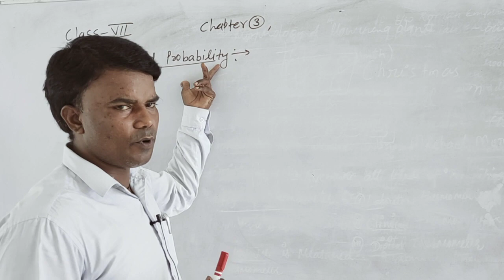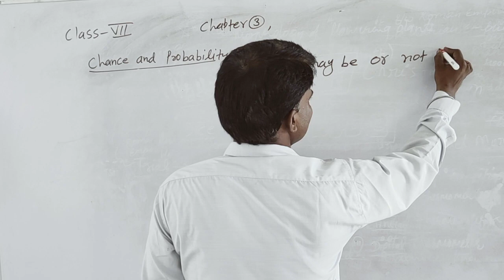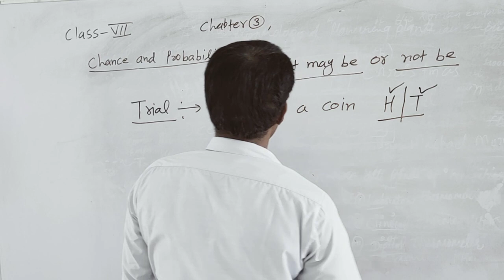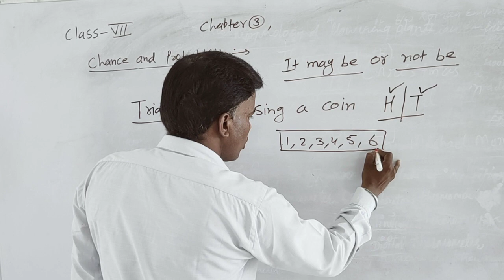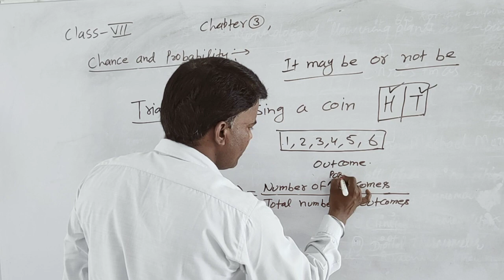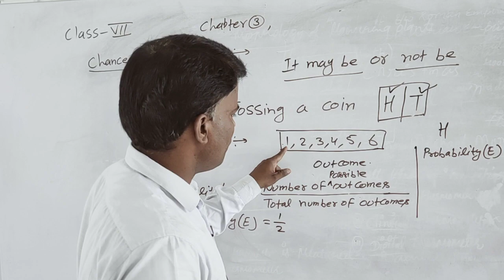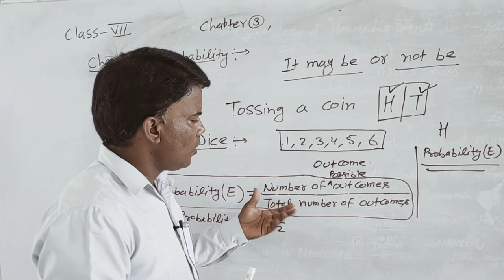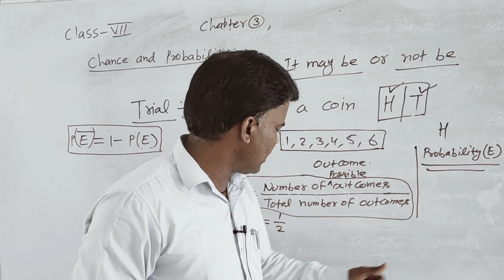class 7 chapter 3 probability